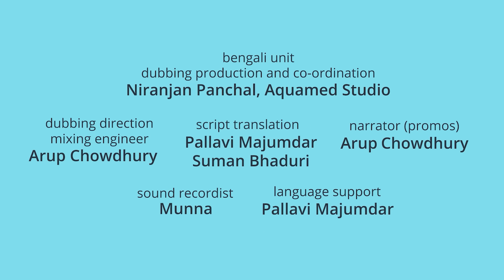ছোটদের কার্নিভাল | পিকু এন টুকির নতুন গল্প | Bangla Cartoon for Kids | Bengali Cartoon |Bangla Golpo